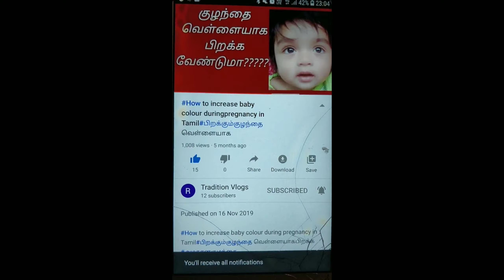கர்ப்பிணிகள் சாப்பிட வேண்டிய பழங்கள்Braindevelopment fruits during pregnancy#Bestfruitsinpregnancy